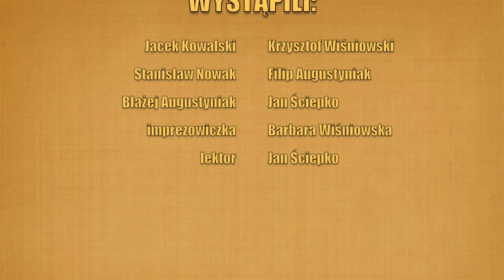Trudne Sprawy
Trudne Sprawy (odcinek 1) - Czy szef wciągnie swojego podwładnego w nałóg?